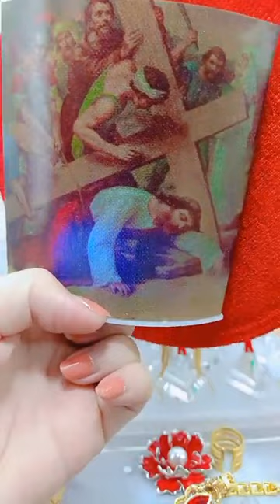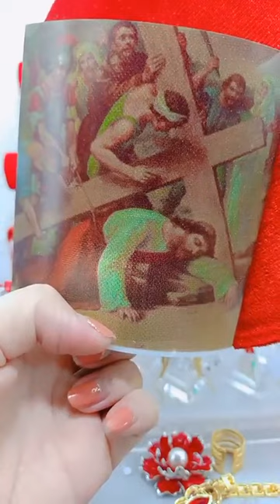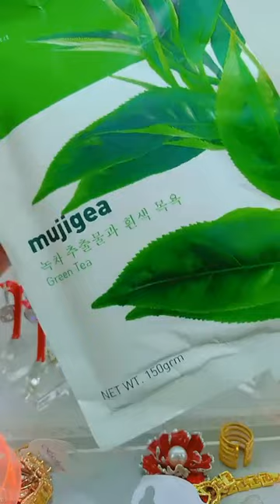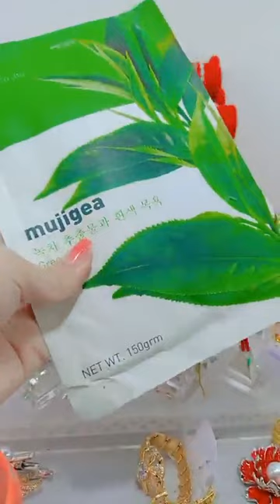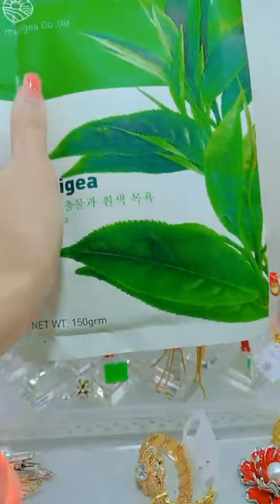Sale sale ｜ By TRANG SỨC NGỌC HUYỀN